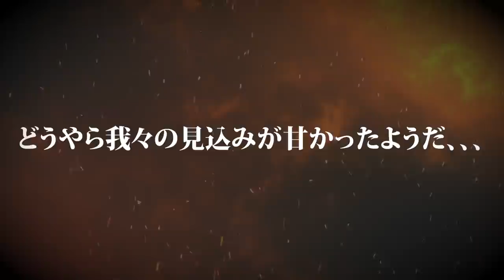【ドッキリ】大食いにデカ盛り料理を勝手にデリバリーしたら衝撃の結果に...【マックス鈴木】@maxsuzukitv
またもやMAX鈴木おじさんにデリバリーを勝手にやってみました。
※おじさんは後半に出てくるよ！

後編という名の本編は「MAX Suzuki TV」でアップされます！